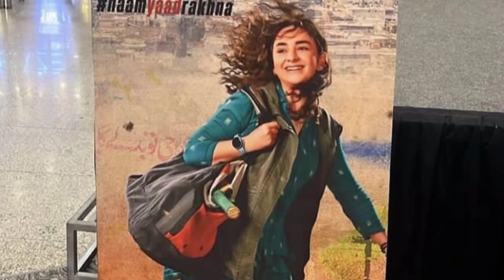Yumna zaidi with fans in promotion of film